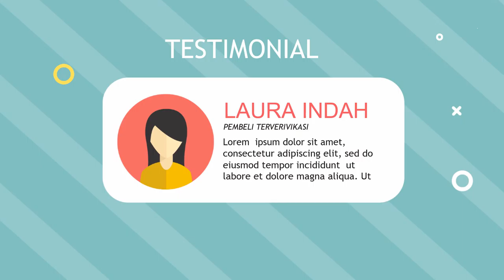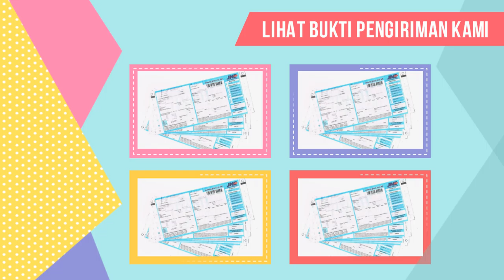Jasa Video Promosi, Video Iklan, Video Animasi, Video Pemasaran di Utan Panjang, Jakarta Pusat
Jasa Video Promosi, Video Iklan, Video Animasi, Video Pemasaran di Utan Panjang, Jakarta Pusat. Seiring dengan berkembangannya teknologi dan multimedia, metode pemasaran yang efektif dan efisien juga mengalami perubahan. Harus diakui bahwa pemasaran berbasis digital menjadi alternatif pilihan yang sangat efektif.